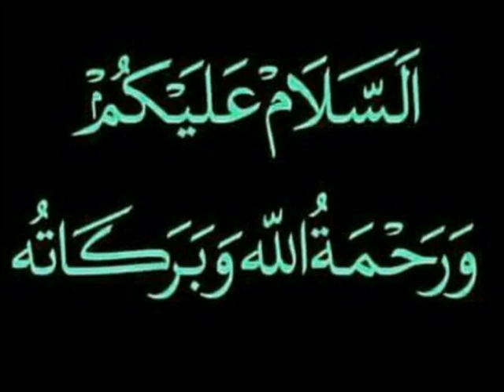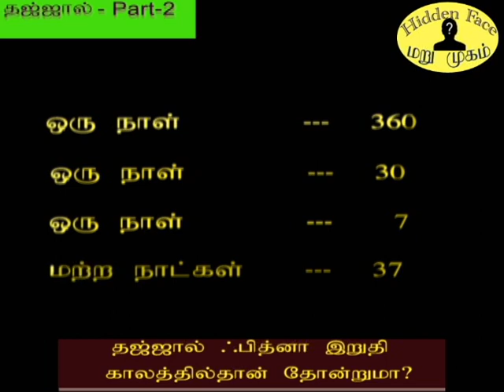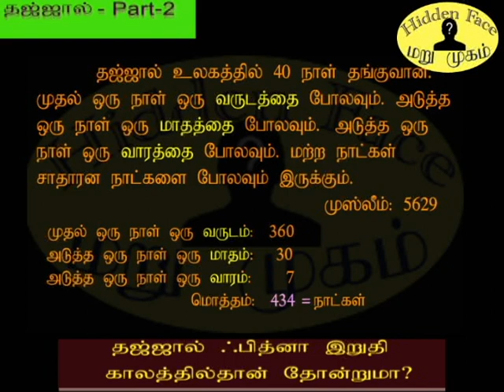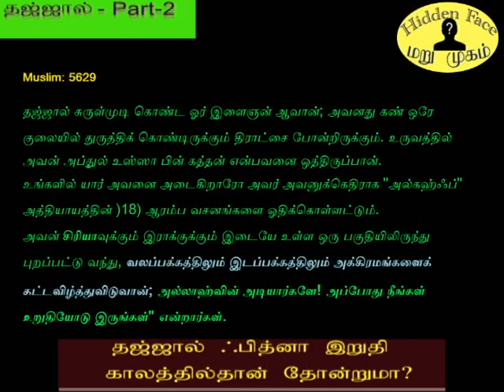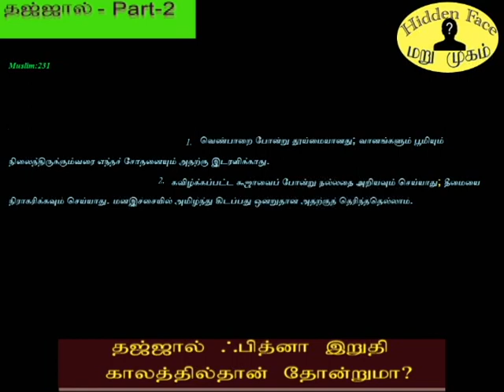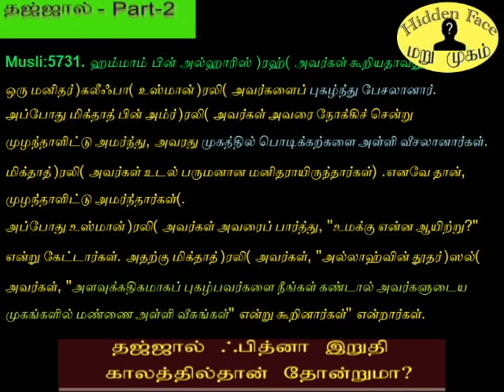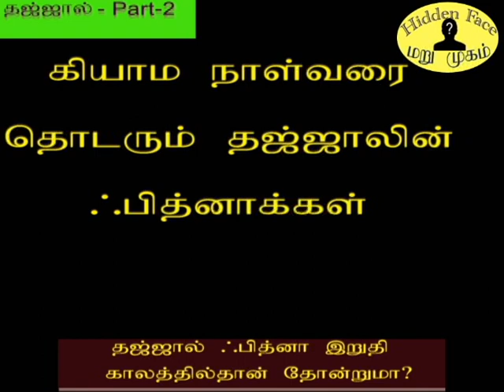தஜ்ஜால் ஃபித்னா இறுதிகாலத்தில்தான் தோன்றுமா!_Part_2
நபி (ஸல்) அவர்கள் இவ்வுலகைவிட்டு பிரிந்து 1430 வருடங்கள் ஆகிவிட்டது. இங்கு தமிழ் நாட்டில் வாழக்கூடிய தமிழ் இஸ்லாமிய மக்களுக்கு தஜ்ஜால் பற்றிய விழிப்புணர்வு மிகவும் குறைவாகதான் இருக்கிறது. உலமாக்கலும், ஆலிம்களும் இன்றைய உலக நிகழ்வோடு தஜ்ஜாலின் குழப்பத்தை ஒப்பிடுவதில்லை. இன்றைய உலகம் தஜ்ஜாலுடைய கட்டுபாட்டுக்குல் கொஞ்சம் கொஞ்சாமாக போய்க்கொண்டிருக்கிறது. வெறும் 40 நாள்தான் தஜ்ஜால் தங்கபோகிரான் இவ்வுலகில் என்றால் இந்த 1430 வருடங்களாக தஜ்ஜால் குழப்பம் நம்மை சந்திக்காமல் இருக்குமா? இன்ஷா அல்லாஹ் அதை தெளிவுபத்துவதே இதன் நோக்கம்.